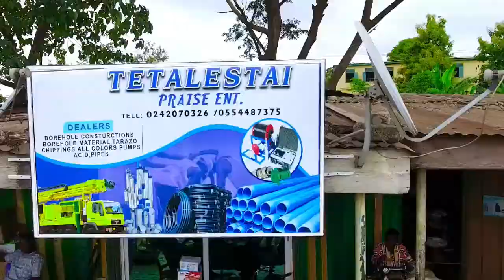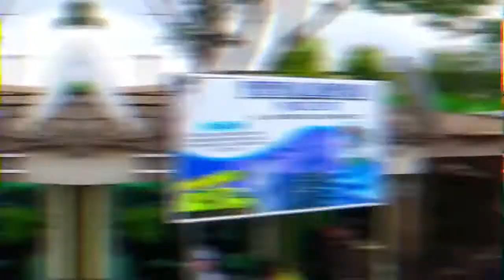ECSTATIC WORSHIP IS LIVE WITH MINISTER AMOS TUFFOUR & CAPTAIN THOMAS ||12/09/22